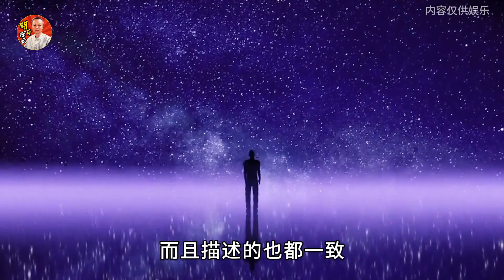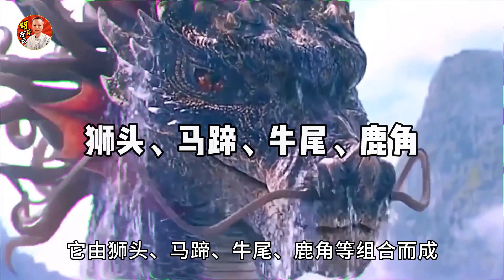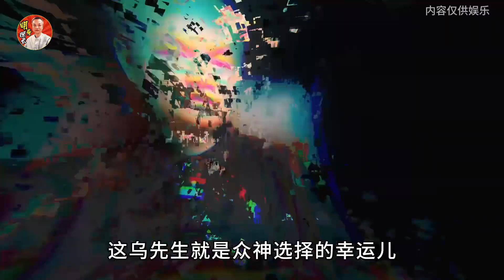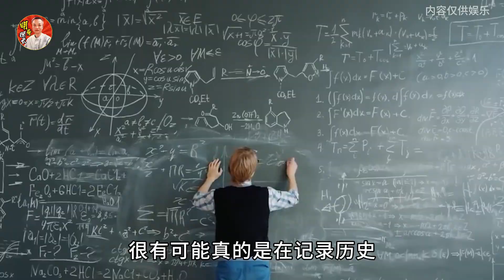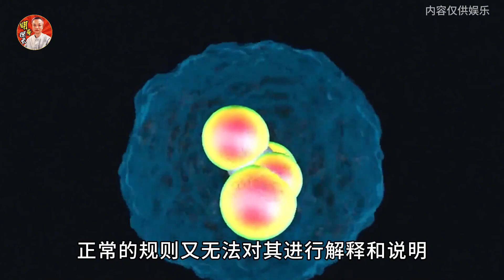科學的盡頭是神學嗎？從神學角度看宇宙起源，揭秘神的真實身份 科学的尽头是神学吗？从神学角度看宇宙起源，揭秘神的真实身份